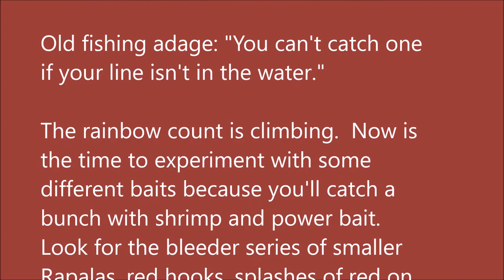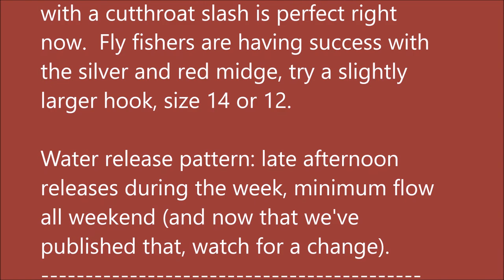Arkansas White River Trout Fishing Report April 19, 2017